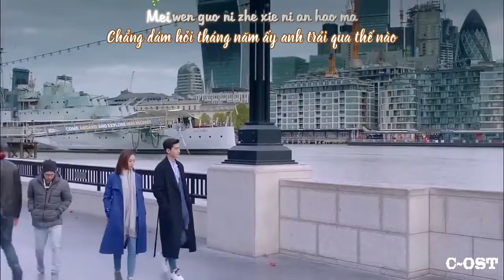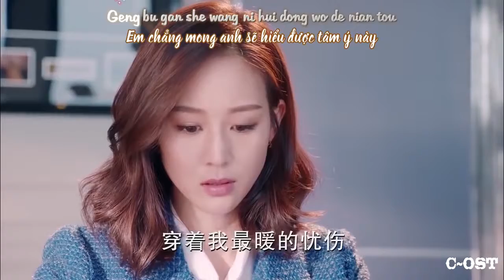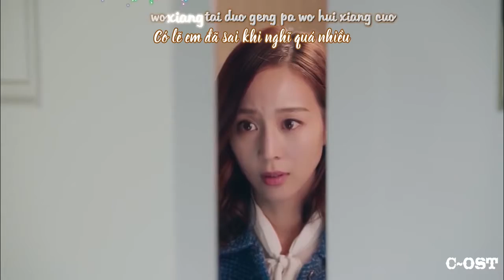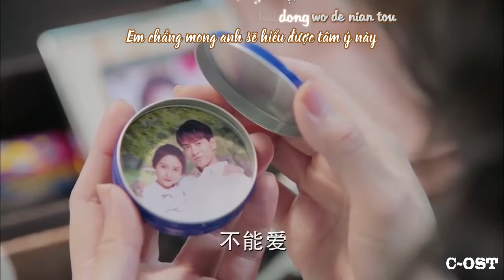Không dám - Diêm Dịch Cách